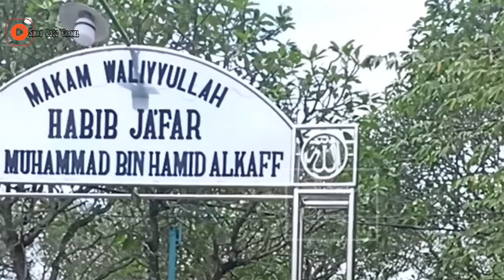Makam habib Ja'far Al Kahff Kudus wali Allah SWT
Sinau Roso channel ini menayangkan video Makam habib Ja'far Al Kahff Kudus wali Allah SWT